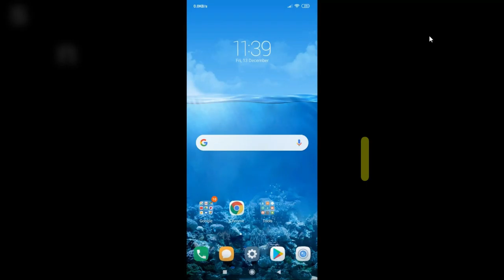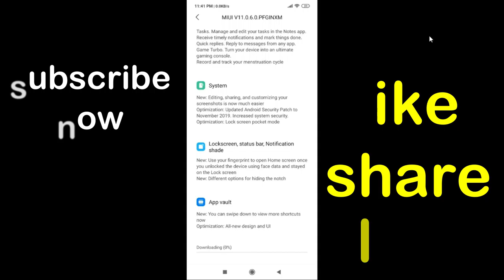Mobile Phone Ko Update Kaise Karte hai,| How to update your phone Easy